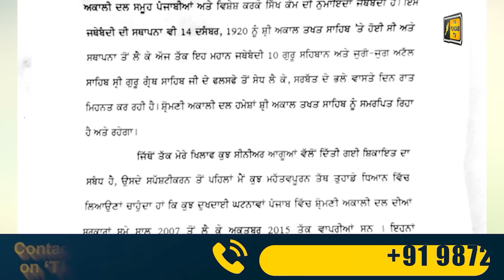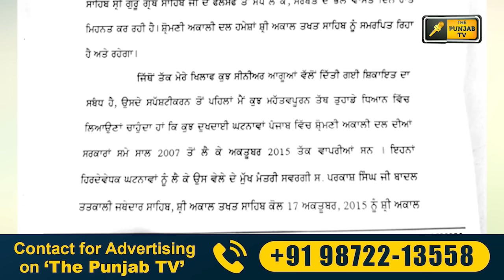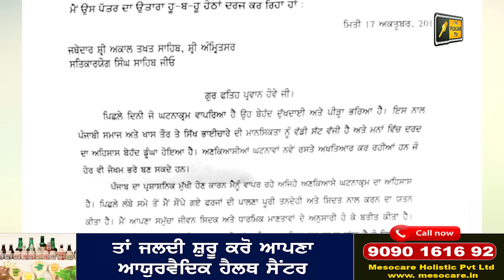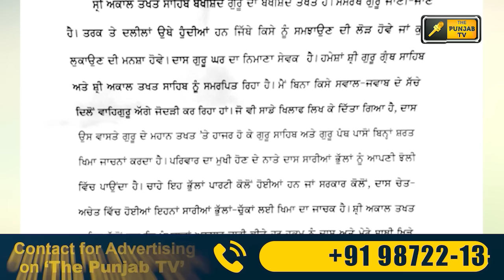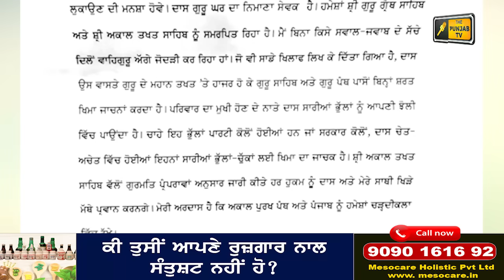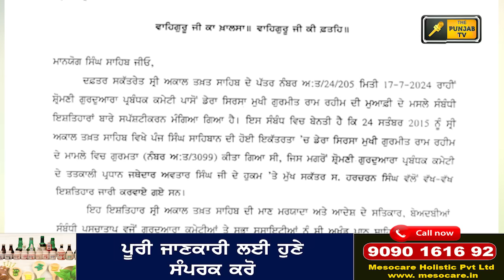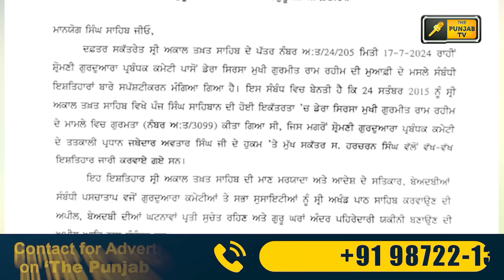ਸੁਖਬੀਰ ਬਾਦਲ ਨੂੰ ਲੱਗ ਸਕਦਾ ਵੱਡਾ ਝਟਕਾ Sukhbir Badal will be in Trouble? | Judge Singh Chahal |Punjab TV